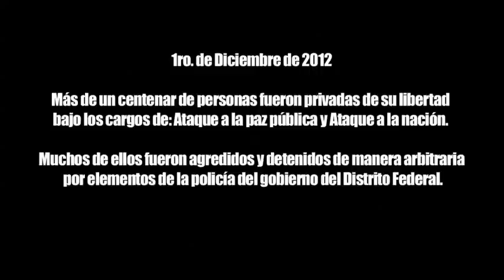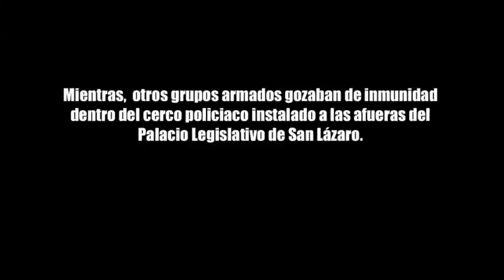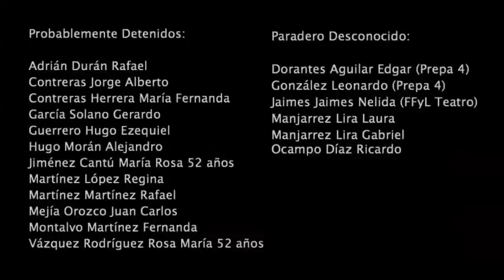Detenciones Arbitrarias en la Ciudad de México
Imágenes de la represión a los manifestantes anti Peña Nieto (Presidente ilegitimo de México) del dia 1 de diciembre del 2012, Dia que tomo protesta como " presidente". Regreso del PRI: Desapariciones, Represion, Violaciones, Desaparecidos, Miedo, etc.

Durante la marcha hubo un grupo de choque que destruyo bienes materiales de empresas y negocios, con ese pretexto detenian y golpeaban a los manifestantes. Hay desaparecidos. Nota del gpo de choque